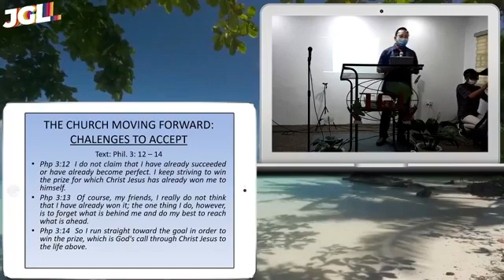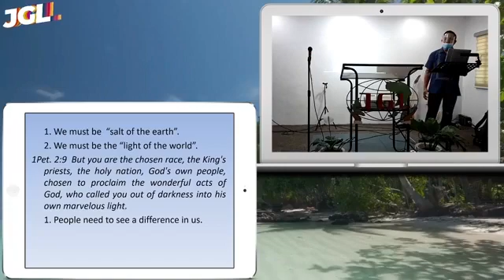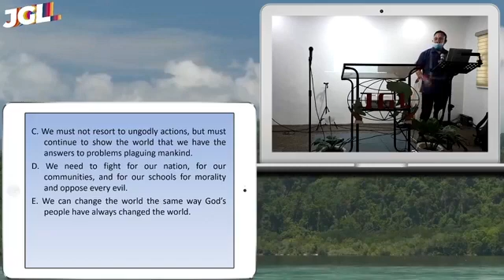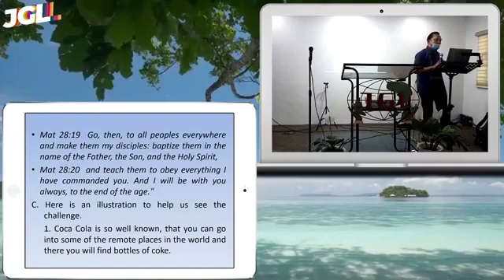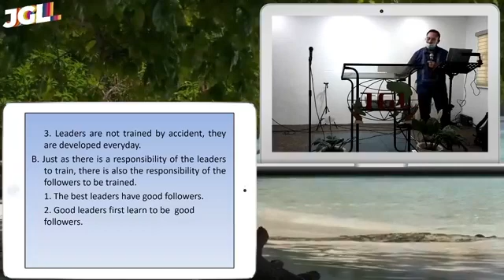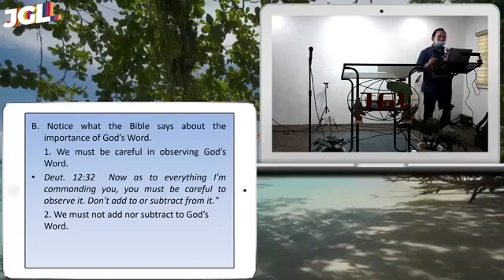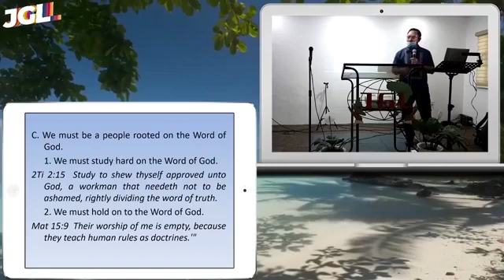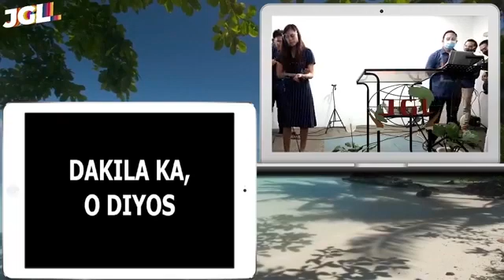THE CHURCH MOVING FORWARD: CHALENGES TO ACCEPT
Sunday Worship Service January 31, 2021
Title: THE CHURCH MOVING FORWARD: CHALENGES TO ACCEPT